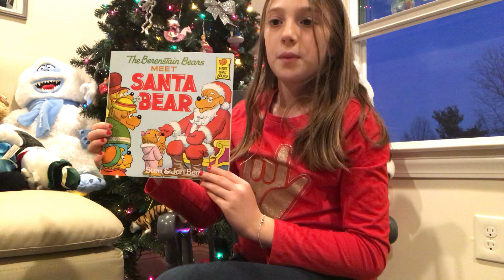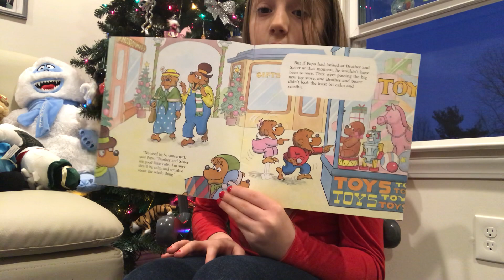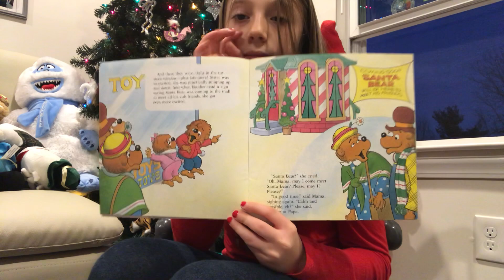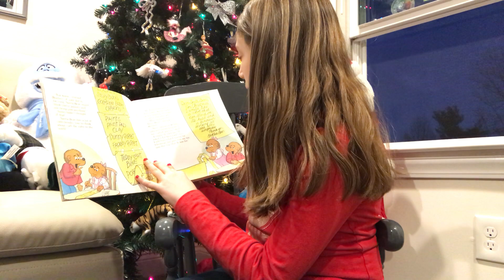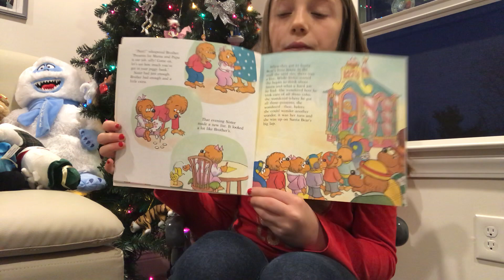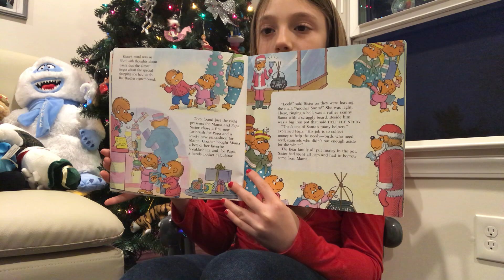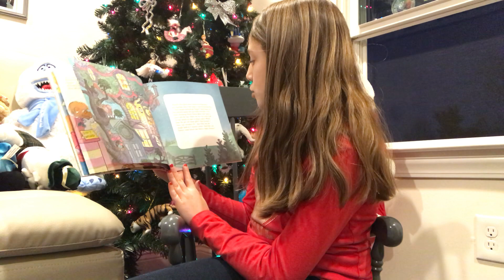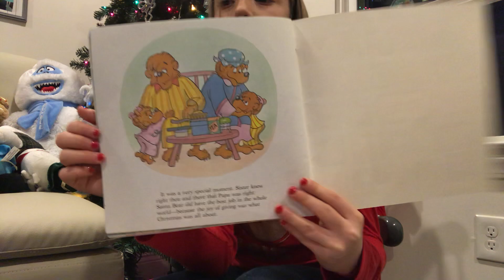“The Berenstain Bears Meet Santa Bear” read aloud